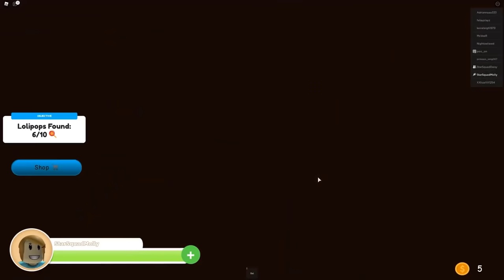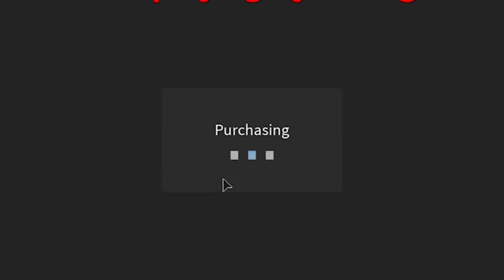Our Favorite Roblox Brookhaven Adoption Stories!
Today in roblox brookhaven we are watching our favorite adoption stories! Come along and watch Molly and Daisy play roblox!